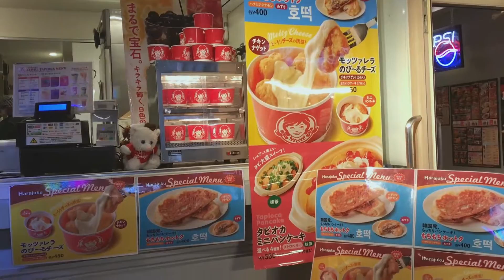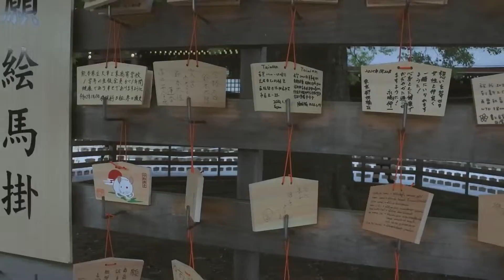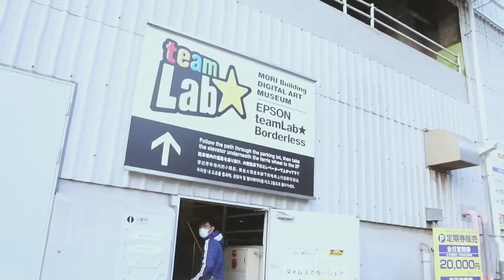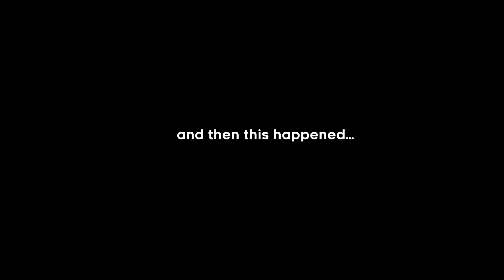JAPAN VLOG Day 5 & 6: First Time in Tokyo!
Hi! It's been a while. Sorry if it took so long to upload a new video, I've been soooo busy with work. But here you go! Here's a continuation of my Japan vlog.

Lesson Learned: We didn't know that the Osaka Metro/JR trains does not operate 24/7. Good thing, I searched for our route right before 8PM! So we quickly packed our luggages and board the last train going to the Kansai Airport which is 10PM. Still thankful that the trains in Japan operates ON TIME or else! We would opt for another route going to Tokyo which is a lot expensive. We slept inside Kansai Airport and waited for out flight early in the morning.

Cameras: Nikon 1 J5, Nikon D5100, iPhone 7+